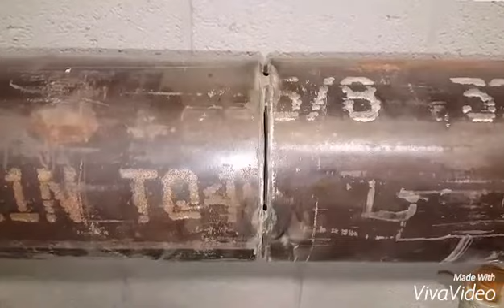8 " Gas pipe fit up and root pass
School Construction Authority